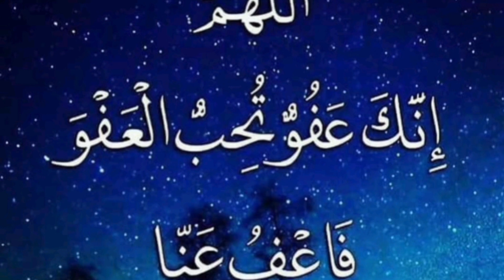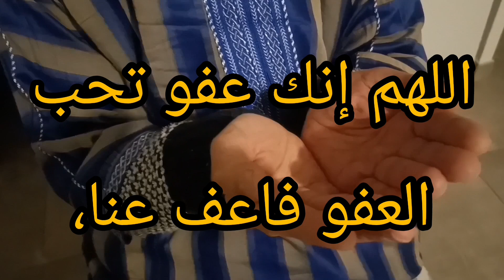سارعوا إلى دعاء رسول الله(ص) في ليلة القدر. (اللهم إنك عفو تحب العفو فاعف عنا)